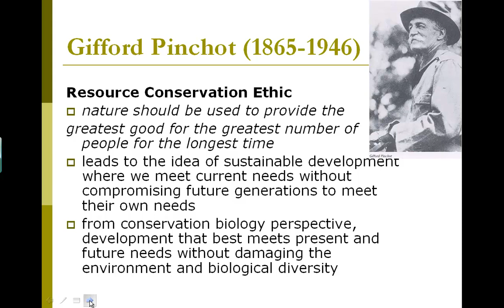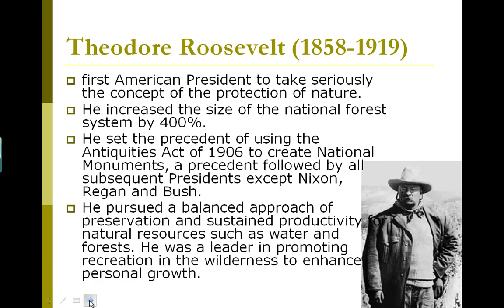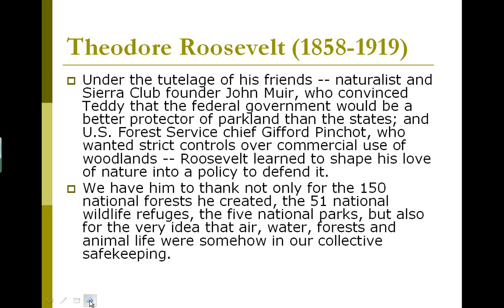Resource Conservation Ethic- Environmental Ethics and Philosophy Part 2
Environmental Ethics Lecture, Part 2